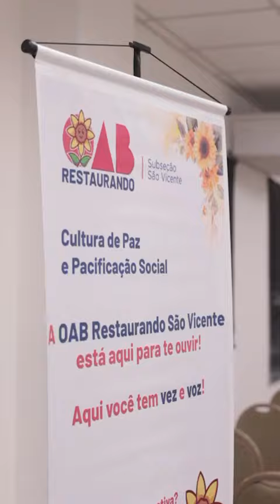OAB Restaurando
O Projeto OAB Restaurando é uma iniciativa voltada à implementação de práticas restaurativas que promovem o desenvolvimento pessoal, fortalecem as relações humanas e oferecem soluções eficazes para a resolução de conflitos.

Idealizado e desenvolvido pela Comissão de Mediação e Práticas Restaurativas da OAB São Vicente, o projeto conta com parcerias importantes, como a Casa da Família, o Juizado Especial Criminal e a faculdade UNIBR. Além disso, promove ações, palestras e círculos restaurativos em escolas, universidades e outros locais que estão em busca e valorizem da cultura de paz.

O plantão do Projeto OAB Restaurando acontece toda última terça-feira do mês, das 14h00 às 17h00, na Casa da Advocacia e Cidadania de São Vicente.